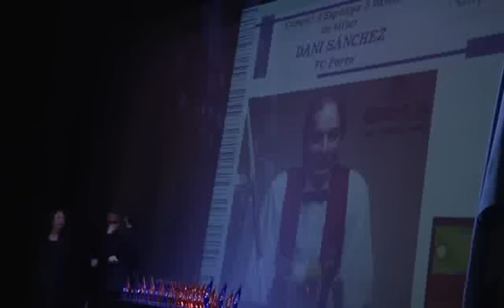Lliurament dels Guardons de l'Esport Colomenc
El Teatre Sagarra ha acollit un any més aquest acte de reconeixement dels èxits assolits pel nostre esport i de la feina exemplar de dirigents, tècnics i esportistes